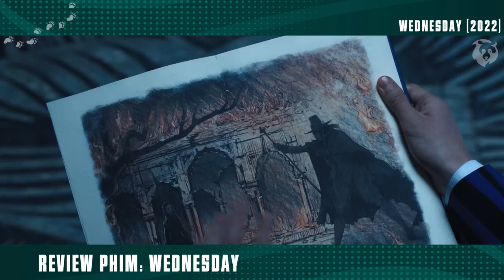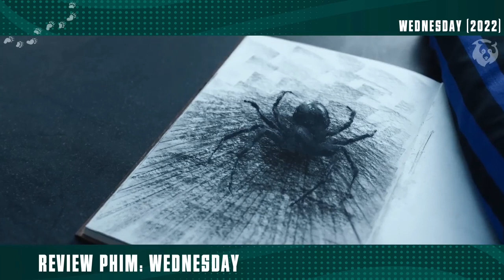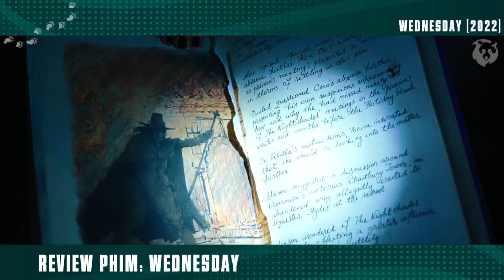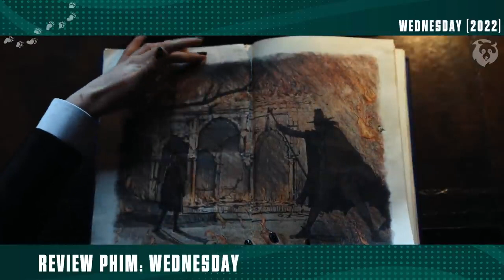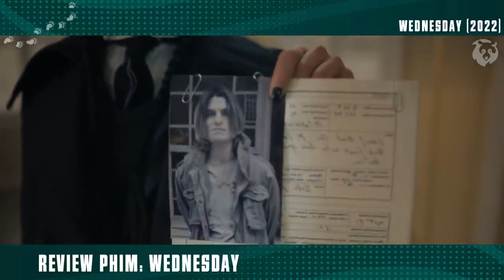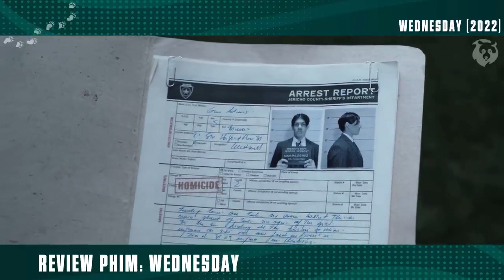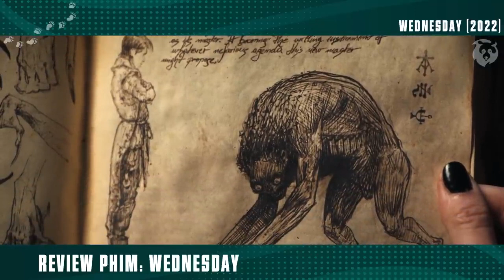Phim siêu năng lực,cô gái lập dị cân cả thế giới và cái kết.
Phim hay